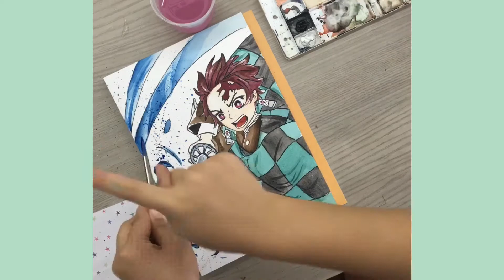Demon slayer Tanjirou 水之呼吸 watercolour painting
Demon slayer tanjirou 水之呼吸watercolour painting

Over 1000views made a giveaway for one subscriber of demon slayer watercolour painting + demon slayer poster